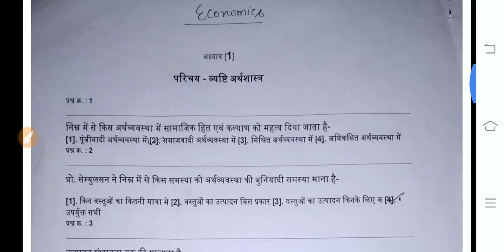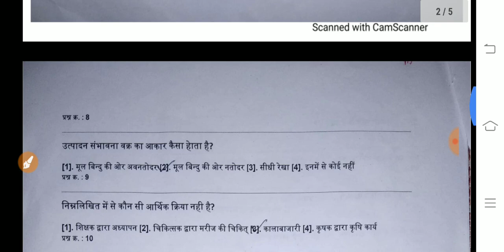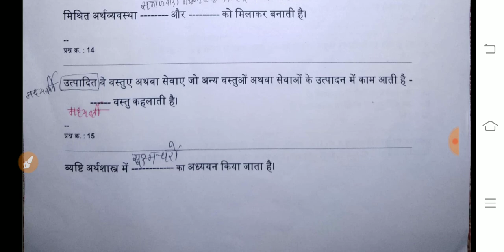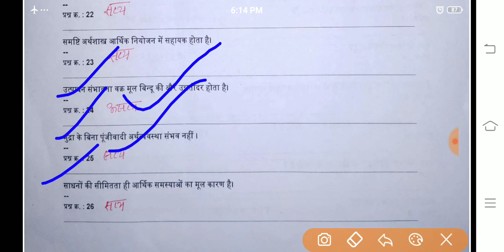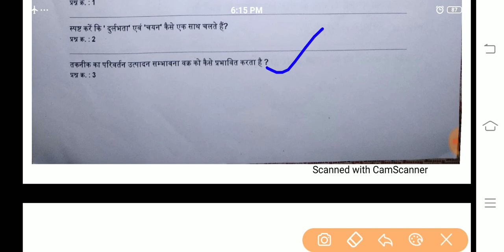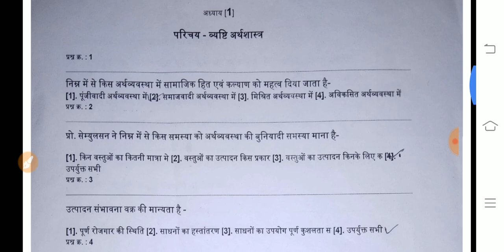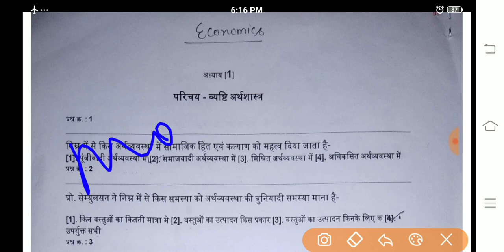Economics class 12th question bank|lesson-01 question bank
namaskar Sathiyon aaj ka Hamara video class 12th economics ke objective type question ka video Hai Aap Hamare is video ko like Karen share Karen
economics class 12th MP Board
 अर्थशास्त्र। objective type questions
question bank solution class 12th business studies